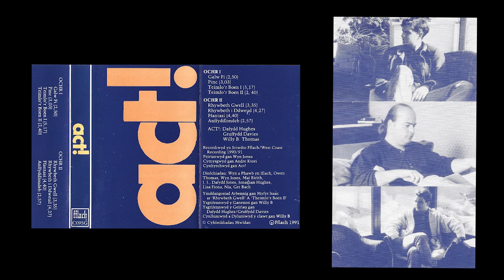Act! - Anffyddlondeb (1991)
in-form found Welsh Synth Pop from the early 90's. The whole album is dance ready, one copy available for St. Davids Day.

Drop us a DM on Instagram!